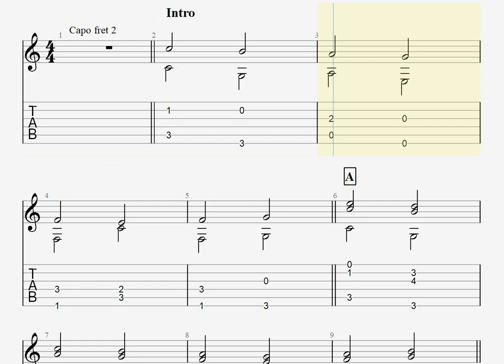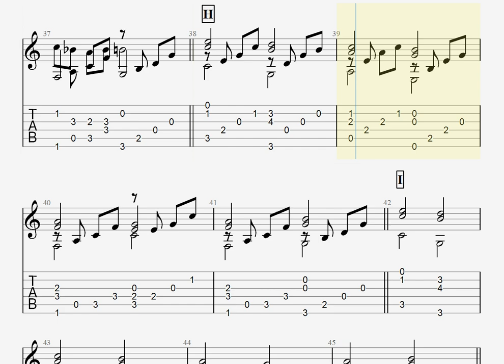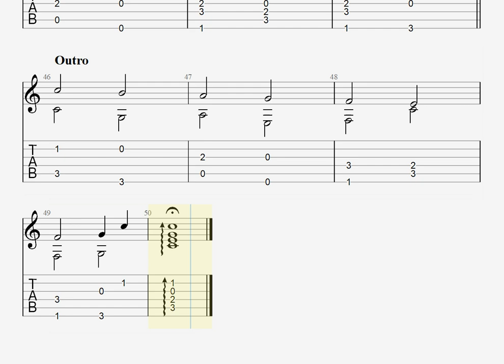[クラシック]Canon in D Major(パッヘルベルのカノン)/Johann Pachelbel[ソロギター TAB譜面]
Piascore 楽譜ストアで「Canon in D Major(パッヘルベルのカノン)」の発売を開始しました！